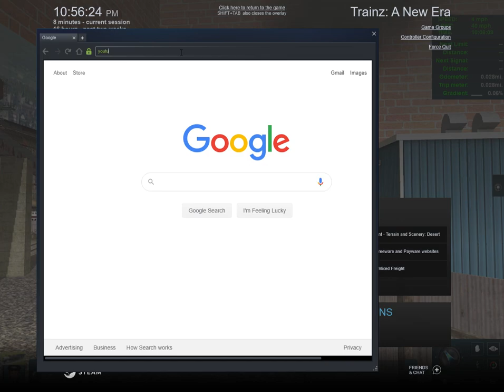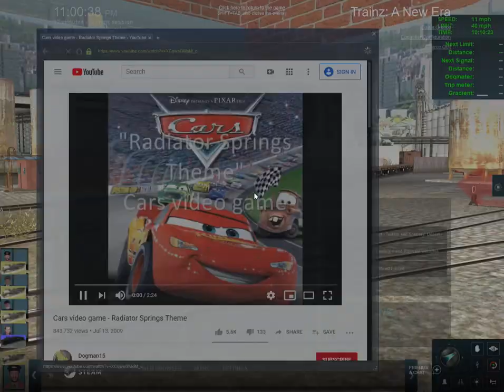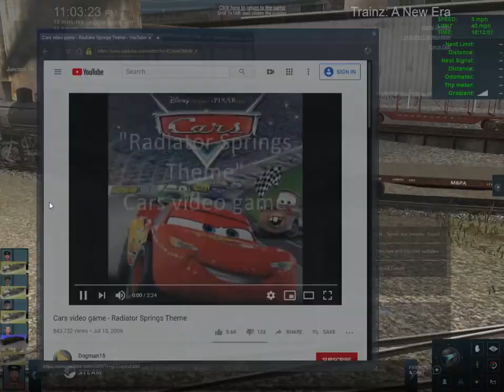steam age on the Deepwater railroad company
guys here's another model railroad for T:ANE so i had my account logged in.